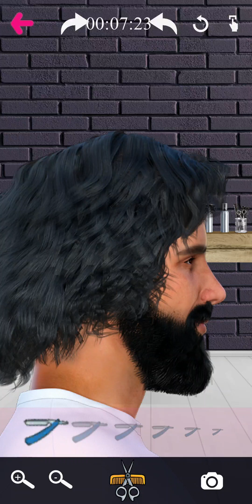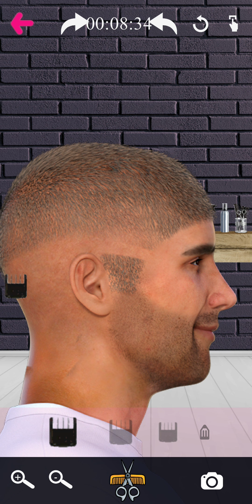POV: Luxury Ohio Barber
Barber Chop Wedding Haircut In Ohio